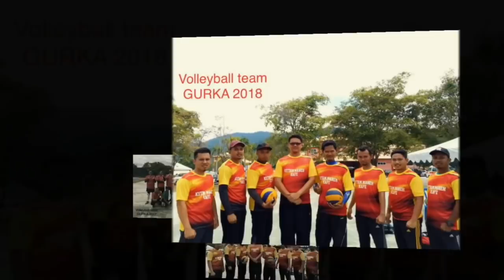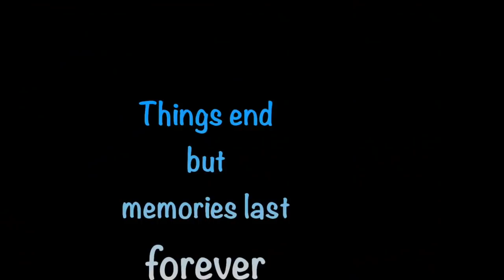Video perpisahan Cikgu Awie di MRSM Taiping